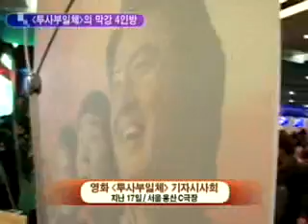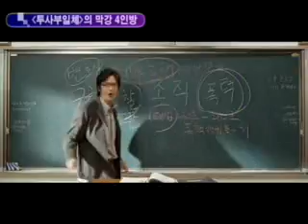[movie] 'My Boss, My Teacher' press preview ('투사부일체' 언론시사회)